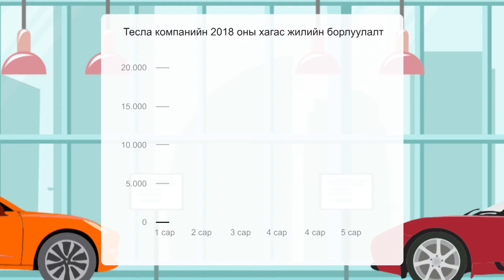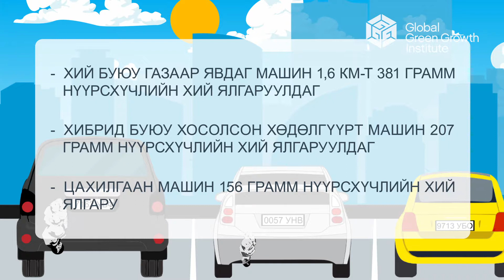GGGI tsahilgaan auto mashin